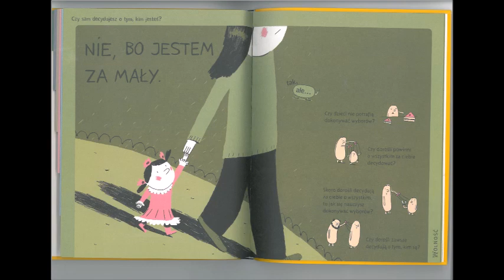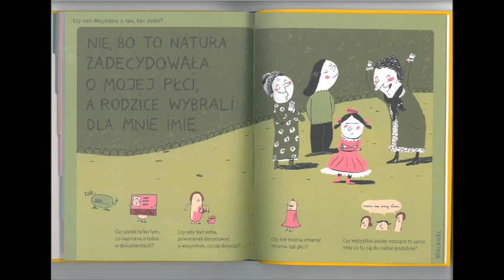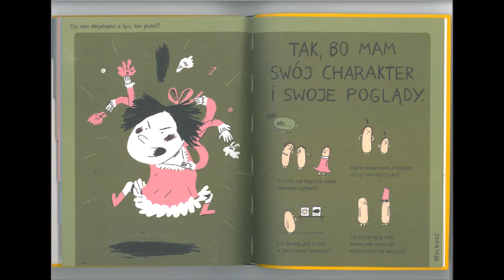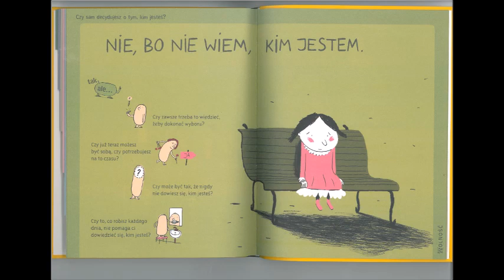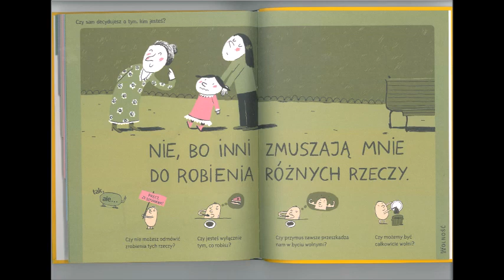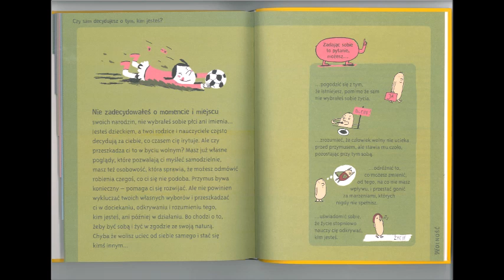Klasa 3 - Czy decydujemy o tym kim jesteśmy?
Lekcja na podstawie książki "Dobro i zło - co to takiego?"